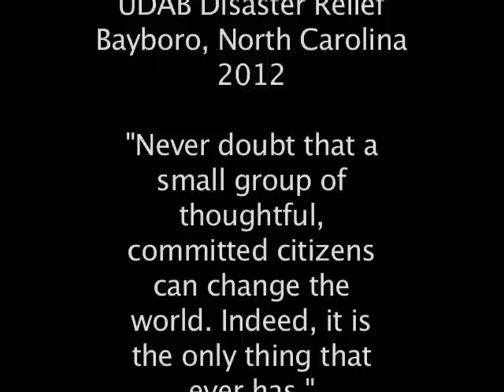What is UDAB North Carolina 2012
A little more about what we did and what we experienced, University of Delaware Alternative Break Disaster Relief trip North Carolina 212